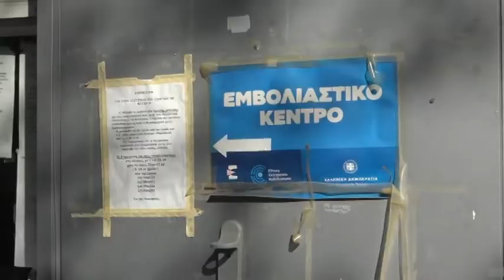Λάρισα: Μειωμένες οι εισαγωγές στα νοσοκομεία